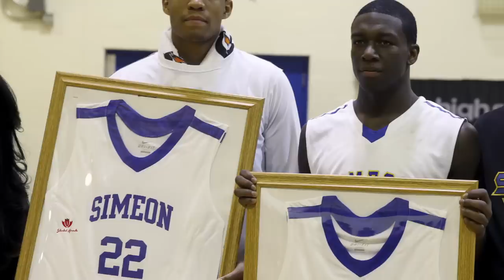Only Reasons Kendrick Nunn Isn't in The NBA! (JUST 3 SEASONS) Stunted Growth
Today’s feature is a player that had a real chance to shock the world as the first undrafted player since 2007 to make the NBA all rookie first team. He averaged over 15ppg in 29 minutes that season, and really looked like an important piece to the Miami Heat’s future. No one would’ve guessed he’d only play one more season in Miami and just 3 years total in the league. Kendrick Nunn was a high school standout as rare as they come, having his jersey retired to the rafters at Simeon high school, joining Jabari Parker, derrick Rose and local legend Benji Wilson. The future was bright for Nunn and what most liked about him was he was an absolute bucket. There wasn’t a shot he didn’t believe he could make nor a player he didn’t feel he was better than in the 2018 draft. No worries, because Nunn, after initially getting an opportunity with the Golden State Warriors, found his best fit being signed by the Miami Heat and immediately becoming an impact player. Rookies of the month, 16 points in the rising stars challenge, 2nd in rookie of the year voting to Ja Morant and an average of 15 points while shooting over 36% from 3 for his Miami Heat career meant little in the grand scheme of Kendrick Nunn sticking around, as he’d be traded from the team to the Lakers. The lakers used him for just 39 games before they realized his non value, trading him again to the Washington Wizards, with whom he lasted just 31 games. At this point it was a shock Nunn didn’t evolve into a more important player in the NBA seeing the first 2 seasons he had. His next and only step, overseas, where he’s playing well but mostly forgotten by NBA fans, what happened? Only Reasons Kendrick Nunn Isn't in The NBA! (JUST 3 SEASONS) Stunted Growth

🎥 Intro: 0:00
🎥 History: 3:18
🎥 Stunt#1: 4:06
🎥 Stunt#2: 6:38
🎥 Stunt#3: 8:34